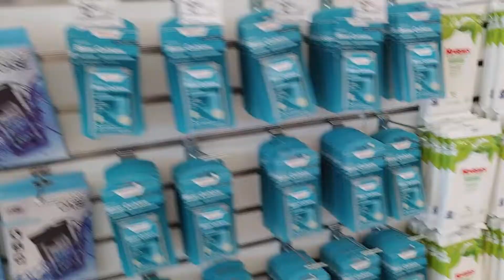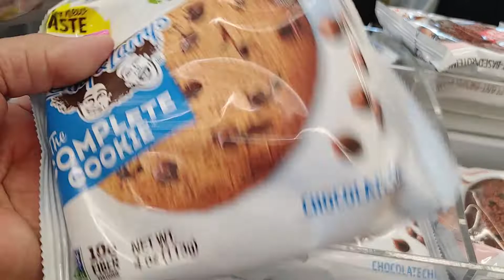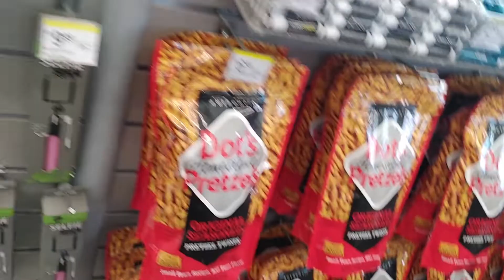Weirdest store I’ve ever visited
from Card's to Alcohol😂😳

👒Interesting store you'll find just about everything here😂🥰